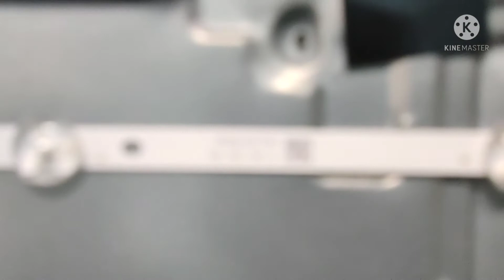Led Tv 32 inch Full Postmartum Open 🤣 अपने टीवी के अंदर क्या है चलो देखें